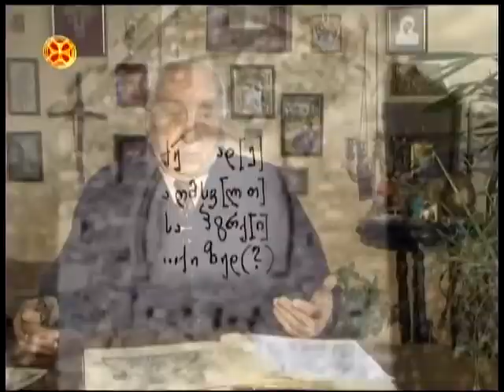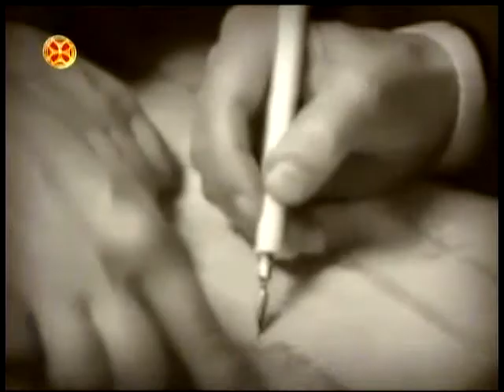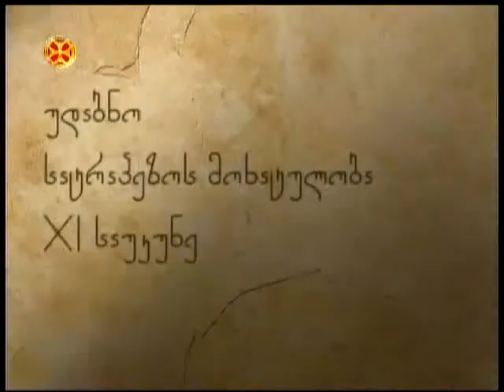მეფე ბაგრატ ||| და საქართველოს ეკლესია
mefe bagrat ||| da saqartvelos eklesia - ივერიის ეკლესია